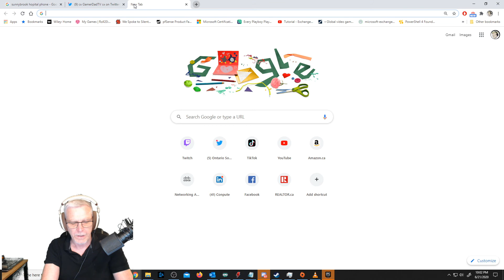Jedi Fallen Order : Part 5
I never got to finish the game, so started on another run on Twitch:  Hope you like it.  This game was just beautiful and had a lot of fun playing it.